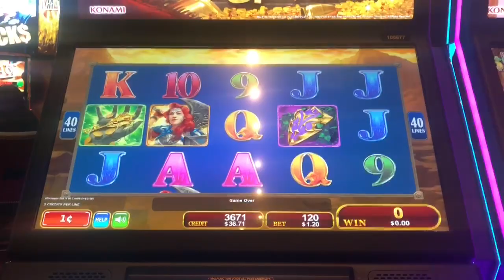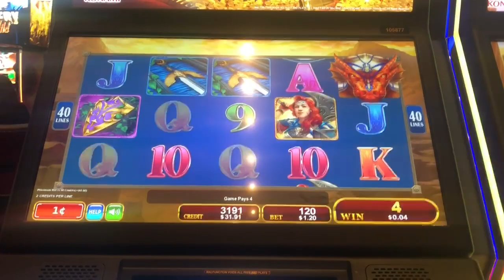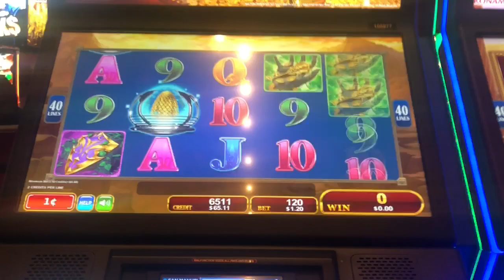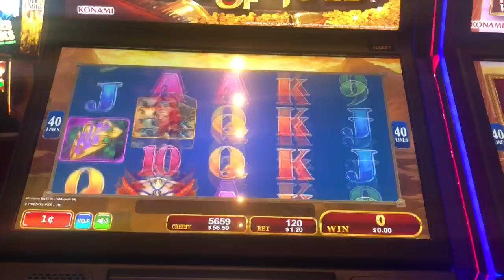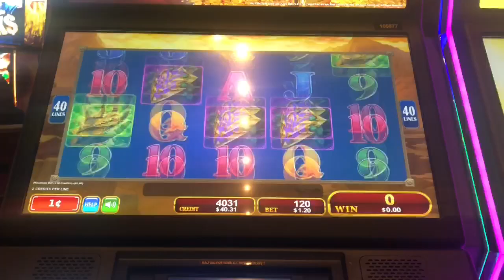Live play on den of gold slot machine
Tired out this Konami game and it wasn’t too bad! $1.20 bets